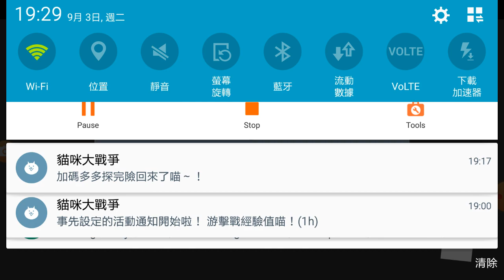Camping2 secet ending